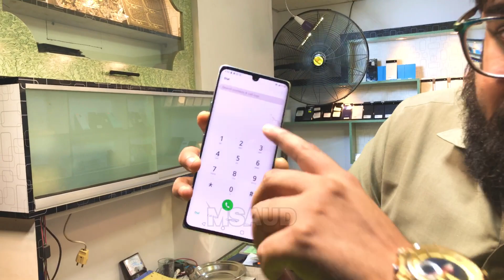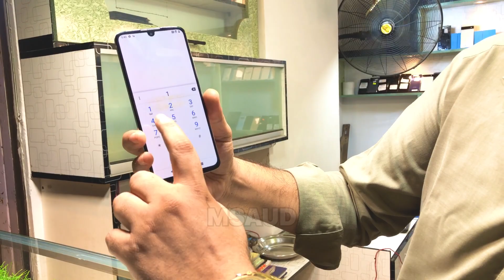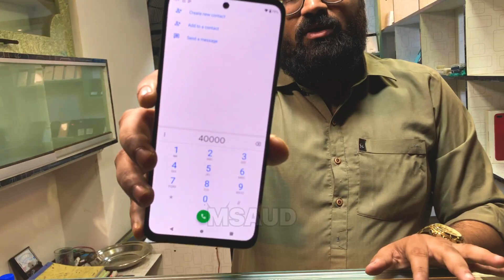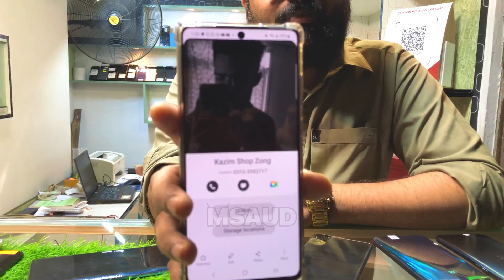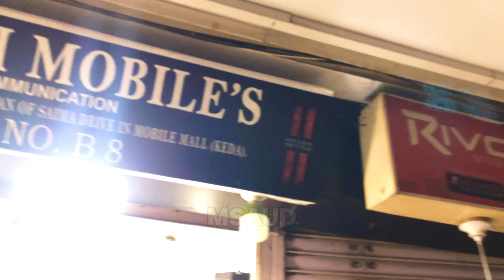Samsung s10 plus s20 note 20 ultra Motorola huge stock z4 one ace 5g g31 g41 oneplus 7 8 n200 n100